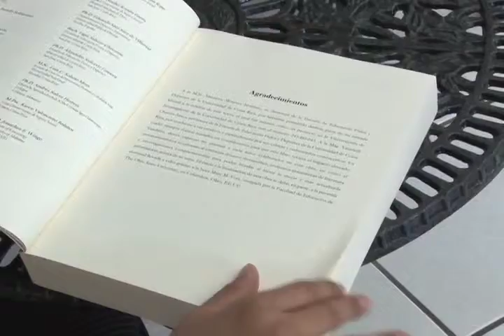DESDE LA EDITORIAL: Efectos del ejercicio